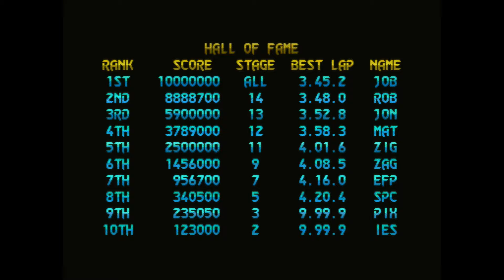Burnin' Rubber (Amstrad GX4000)